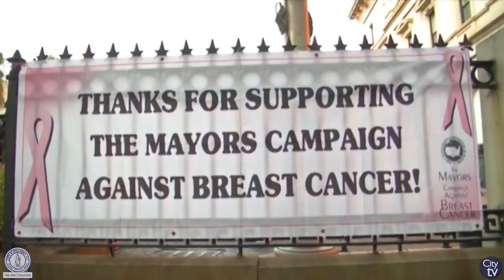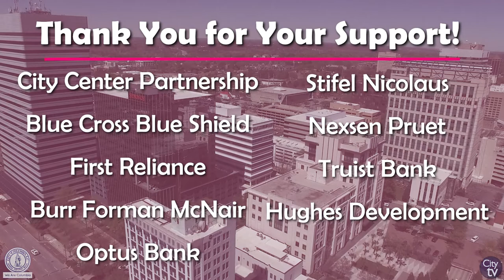Mayor's Campaign Against Breast Cancer Isabel Law Breakfast | Come Join us on October 1st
Columbia Mayor Steve Benjamin will host the Annual Mayor's Campaign Against Breast Cancer Isabel Law Breakfast from 8-10 a.m. on Friday, October 1, 2021.

Tickets are just $10 and T-Shirts are $15. Tickets can be purchased in advance at City Hall, 1737 Main St., or on the morning of the breakfast.

All proceeds from the breakfast and t-shirt sales will go to benefit the Prisma Health Midlands Foundation for the Bosom Buddies fund.